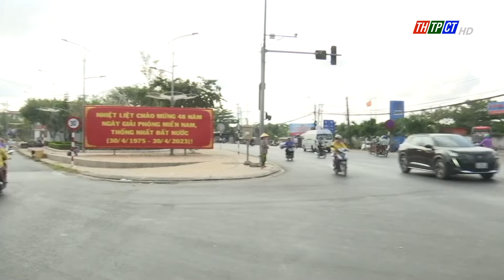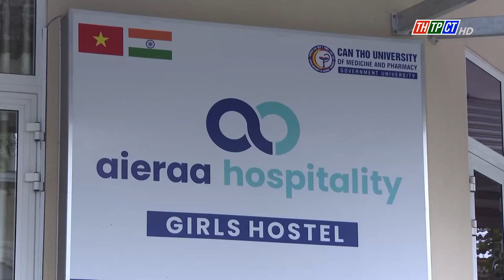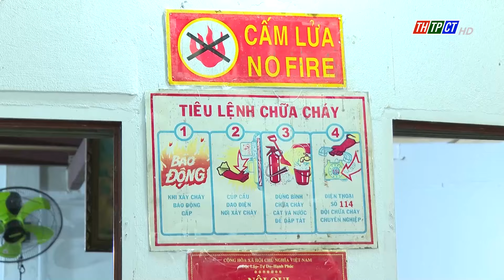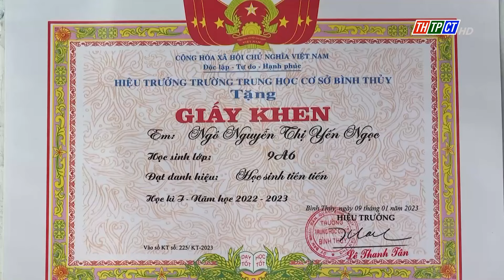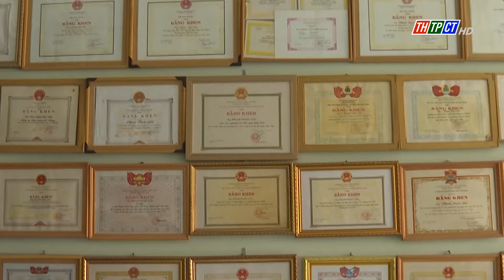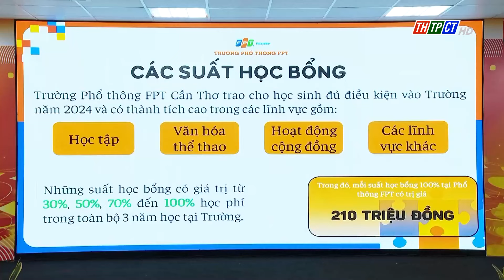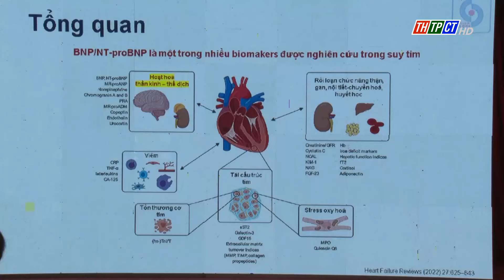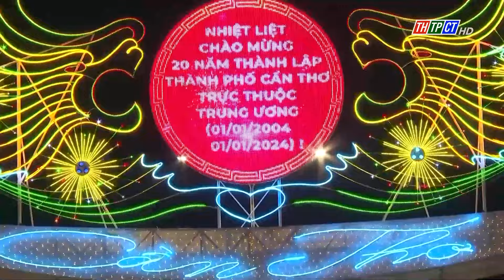Thời sự THTPCT tối 7/1/2024 | Cần Thơ TV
Chương trình Thời sự THTPCT tối 7/1/2024 có những nội dung chính:
  - Tiếp tục tổ chức cao điểm kiểm tra nồng độ cồn trước, trong và sau Tết
  - Khuyến khích cán bộ, công chức, viên chức học sau đại học
  - Cứu bệnh nhân phình động mạch chủ bụng vỡ